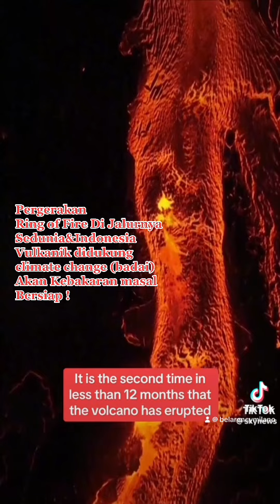Kode 17 Ring of Fire meledak disambut Badai akan mulai di tanah aer